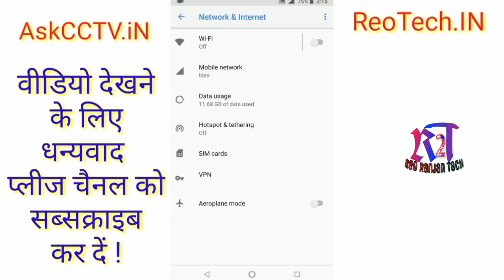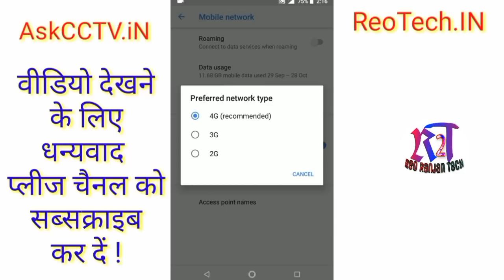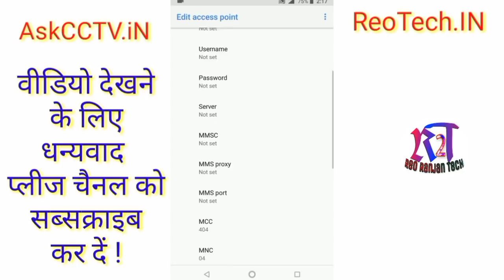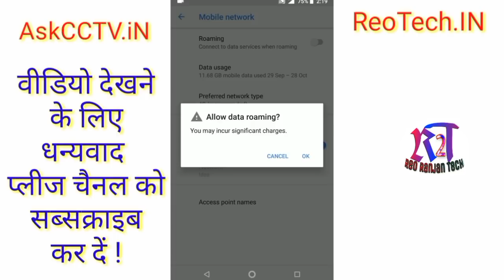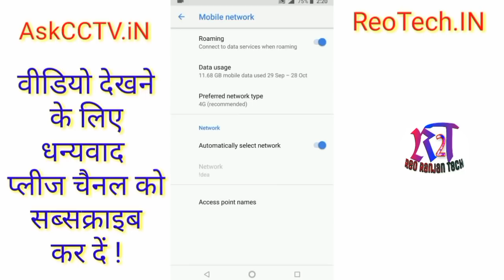Secret Setting to Increase Internet Speed on Android Mobile ! Boost Your Internet Speed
Internet speed kaise badhate hai. Internet ka setting kaise karte hai. Boost Mobile Internet Speed, mobile me network na bhi ho to internet chalaye.